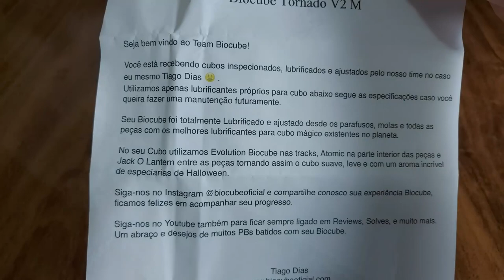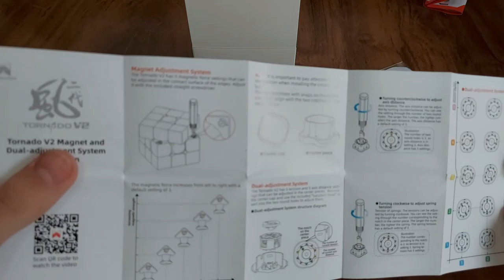Unboxing do Tornado V2 Biocube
Hoje vou fazer o Unboxing do X-Man Tornado V2, um excelente cubo da linha X-Man da QiYi